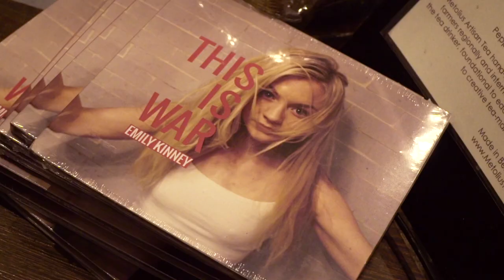Off The Clock: Emily Kinney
Watch 'The Walking Dead' star Emily Kinney serve coffee and talk songwriting in this episode of Off The Clock.